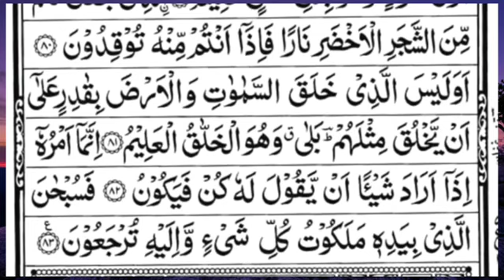surah yaseen [Surah Yasin Recitation with HD Arabic Text] 036 Surah Yaseen Full surah yaseen sharif